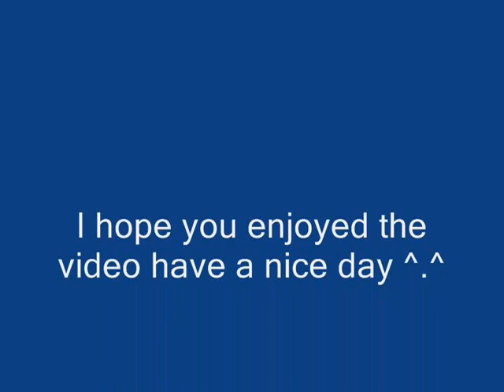Tantra ph the pretender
heres another tantra vid